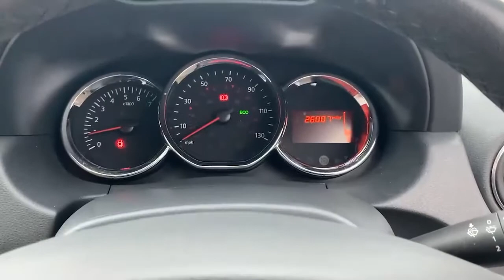FY67YRG Dacia Duster 1.5 DCi 110PS Laureate 5dr